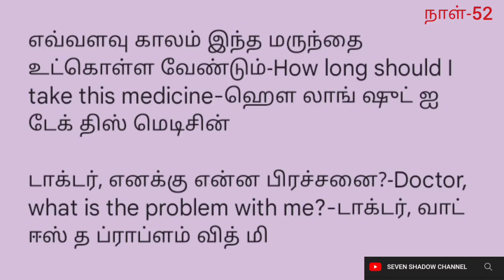ENGLISH | DAY 52 | ஆங்கிலம் | நாள் 52